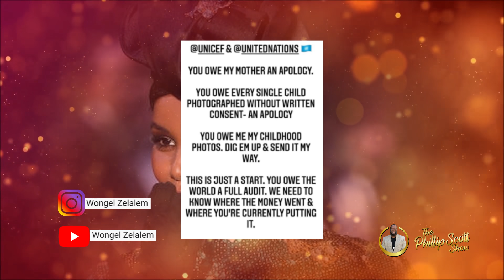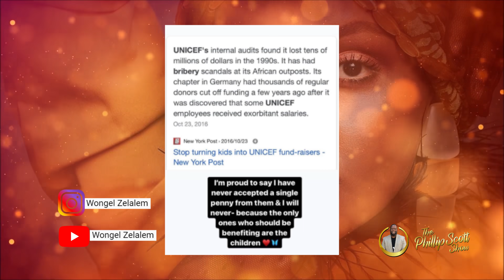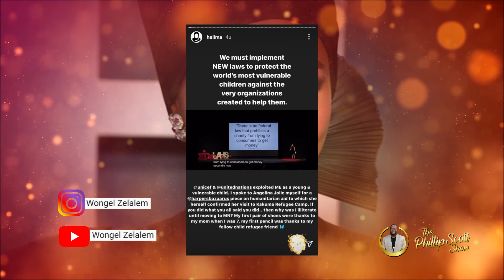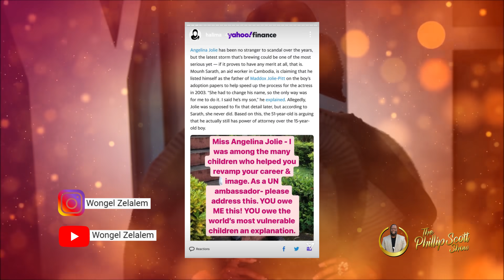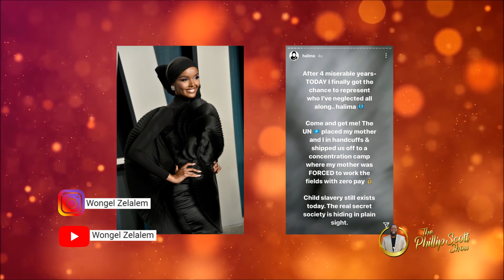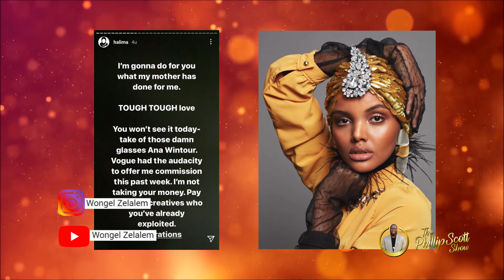Halima Aden EXPOSES Angelina Jolie, Vogue And Unicef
Wongel Zelalem gives us the tea on Halima Aden Exposing the fashion industry, Angelina Jolie and UNICEF.

Send Us Entertainment News & Topics

2323 Clear Lake City Blvd.